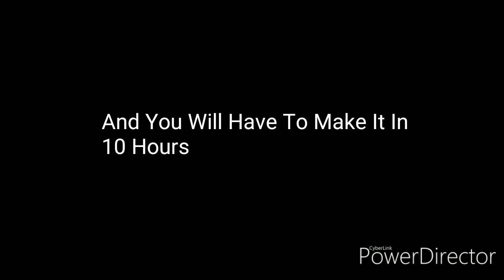An Another Message to Asthon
Crossover:Paul Duke's Fight (JGP And Ayden Crossover)
Fight:
Time Of Work:10hr